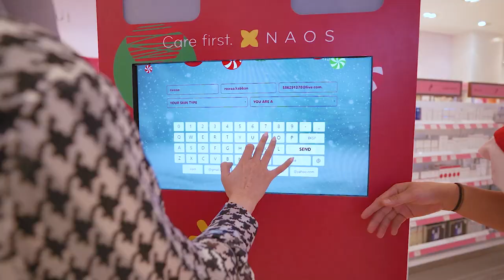Memory Game Vending Machine for Brands Activations | iboothme.com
During brand activations, we need to maximize the attention of the prospects and create an emotion around your product.

With the combination of both, you will penetrate the subconscious of your prospects. The next time they will see your product, their brain will link your products to positive emotions, and you will turn prospects into regular buyers.

And this is what the iboothme vending machine wonderfully does. So from memory games, trendy games, quiz, we will develop a solution around your prospects' interest in your brand activation.

Do you have a concept you want to discuss about iboothme vending?